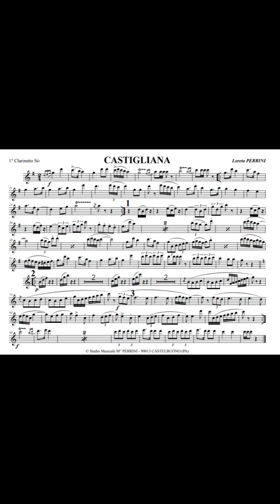Castigliana - Loreto Perrini (Marcia)